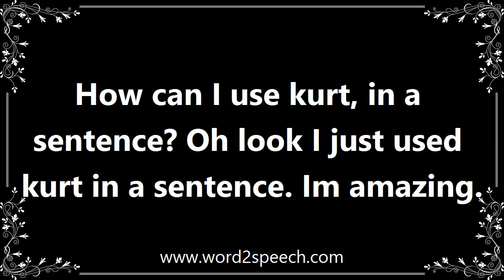Kurt - Meaning and How To Pronounce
Title: kurt

(1900ï¿½50), German composer, resident in the US from 1935. He is best known for the operas he wrote with Bertolt Brecht, political satires including The Threepenny Opera (1928).

How can I use kurt, in a sentence? Oh look I just used kurt in a sentence. Im amazing.

How to pronounce kurt
definition of kurt
audio dictionary
How to say kurt
What is the meaning of kurt
Pronounce kurt